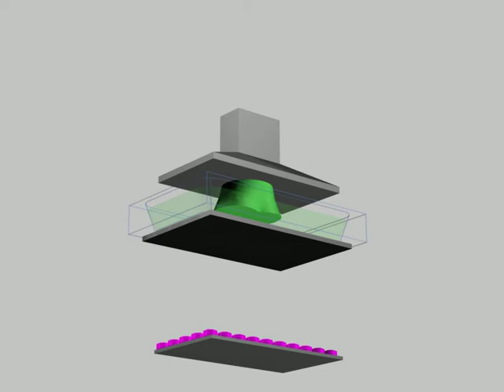Principe d'une imprimante résine